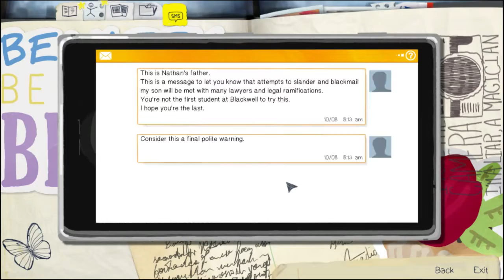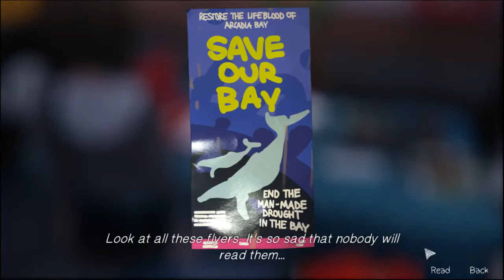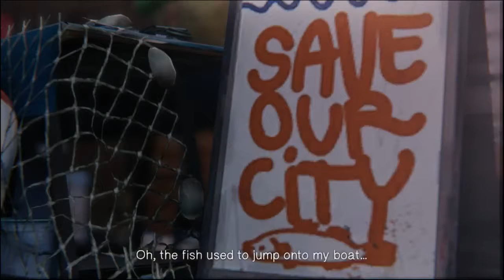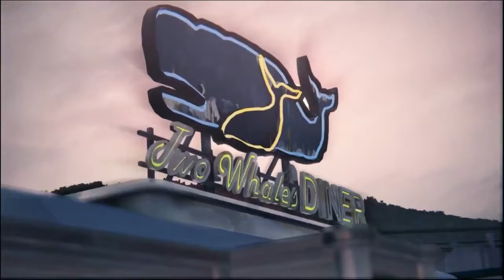Life is Strange: E2 Out of Time 60 Part 3 Homeless and Bad Dogs!